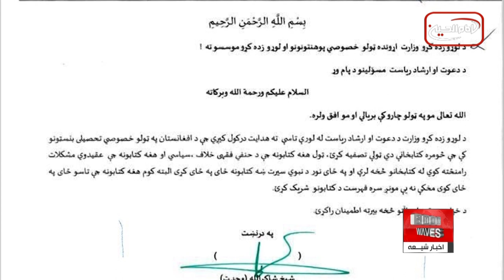دستور طالبان برای جمع‌آوری کتاب‌های مغایر با فقه حنفی از جمله کتاب های شیعیان از دانشگاه‌ها